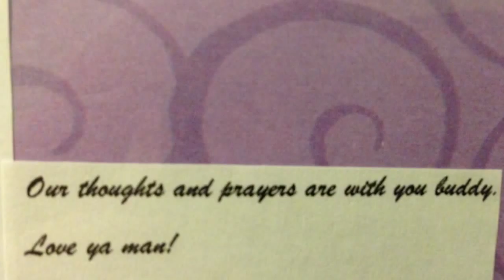The Islander: Johnny Doull (Part 3/5)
Johnny Doull is a young rising star in the bodybuilding world. Hes unique for a lot of reasons, one of which being that he lives in Prince Edward Island- definitely not a bodybuilding hotspot. Can his relentless drive to succeed take him to the top of this often mis-understood sport? It better, as he has no Plan-B. Its all or nothing, and for Johnny, bodybuilding is everything. Part 3 of 5.